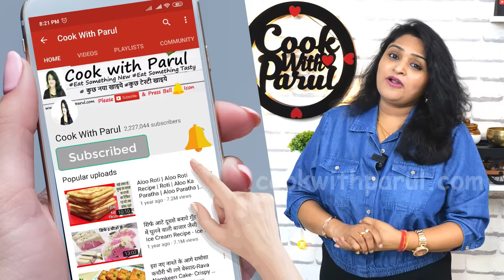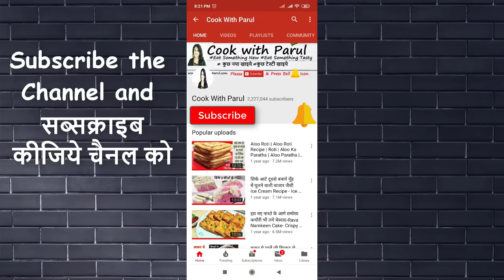1 मिनट में 50 गिलास बनेगा पूरी गर्मी चलेगा हेल्दी ठंडा शरबत | Refreshing Nimbu Pudina Sharbat Recipe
Nimbu Pudina Sharbat Recipe nimbupudinasharbatrecipe nimbu pudina sharbat recipe is a Summer Drink. Mint Lemonade Recipeis a Refreshing Nimbu Pudina Sharbat just Lemonade Indian Style. Mint Lemonade also called Nimbu Pudina Sherbet we making Mocktail a Summer Drink Recipe. It is a refreshing cool drink or beverage prepared mainly from fresh mint leaves and lemon. Mint Ginger Lemonade Mint Lemon Juice is a Nimbu Pudina Sharbat video of the recipe is here. This Mint Ginger Lemonade is the most refreshing summer drink ever! Very easy to prepare, it’ll become your go-to drink for hot summer days!